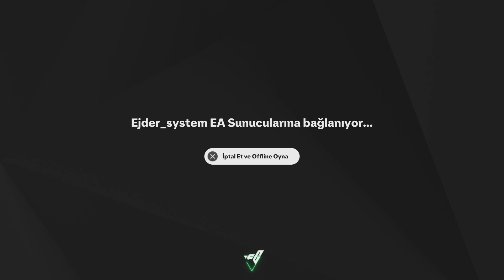EA SPORTS FC 25 Main İntro Zizu 🤟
Fc 25 Online Game
Fc 25 Rivals